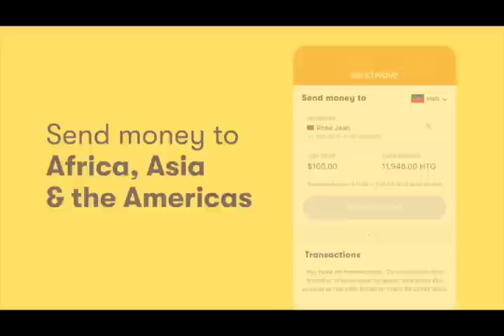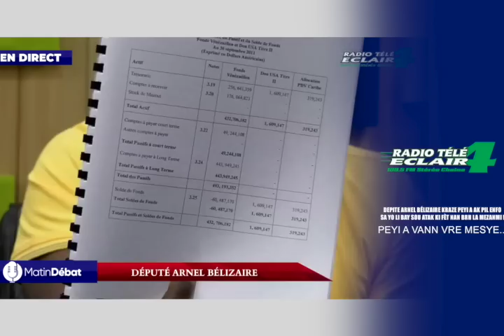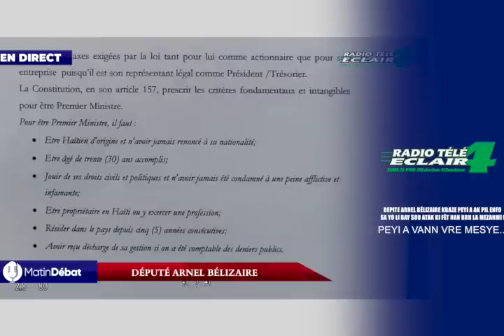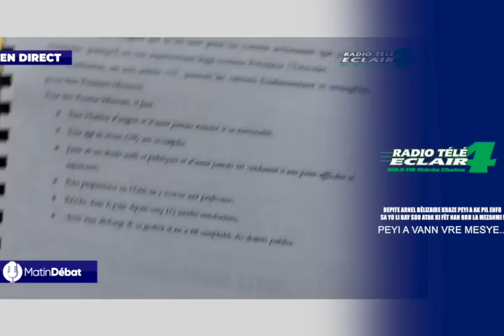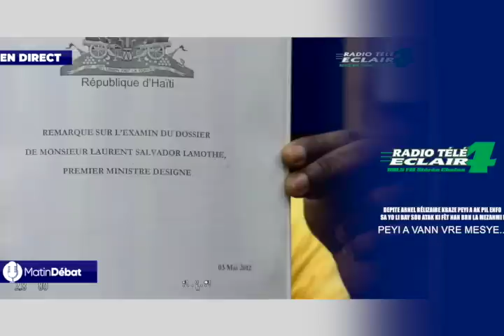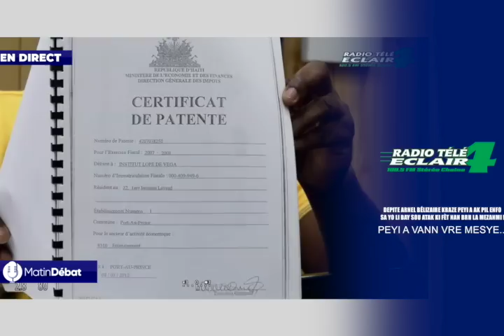EX DEPITE ARNEL BÉLIZAIRE KRAZE PEYI A AK PIL ENFO SA YO LI BAY